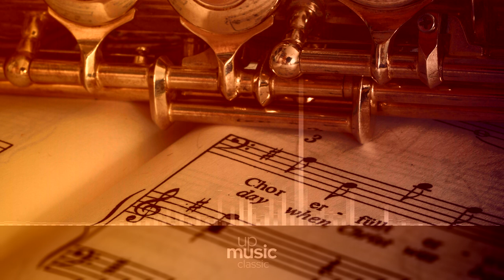Beethoven - Quartet No.8 in E minor, Op.59, No.2 - II. Molto adagio, by European Archive ∙ upmusic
Beethoven String Quartet no. 8 in E minor, Op. 59 no. 2

Beethoven's String Quartet no. 8, was the second of three of his "Razumovsky" cycle of string quartets, and a product of his "middle" period. He published it in 1808. The third movement uses a Russian theme also used by Mussorgsky in Boris Godunov and by Rachmaninoff in his 6 Morceaux, Op. 11. The original song, Glory to the Sun, was published in 1790. Beethoven, however, used it in an ungentle way. According to Kerman, "It sounds as though Count Razumovsky had been tactless enough to hand Beethoven the tune, and Beethoven is pile-driving it into the ground by way of revenge." Pportions of the tune with strong tonic harmonic leanings are harmonized with the dominant, and vice versa; many listeners have found this portion of the quartet to be quite amusing, especially as contrasted with the "exercise-book" counterpoint which precedes it (another example of counterpoint exercise parody can be found in the scherzo of the Quartet No. 10)

Composer: Ludwig van Beethoven
Form: Quartet
Key: E Minor
Instrument: String Quartet
Period: Romantic